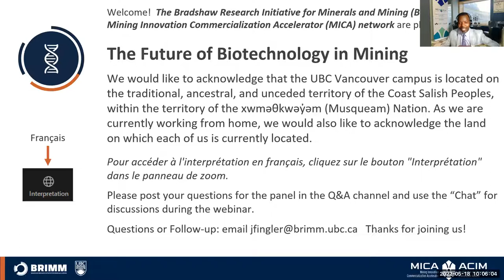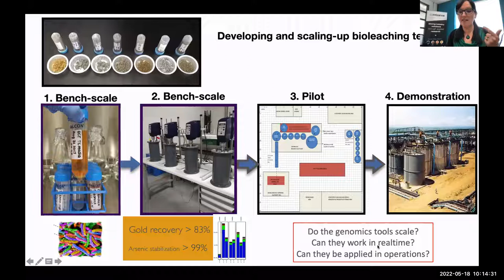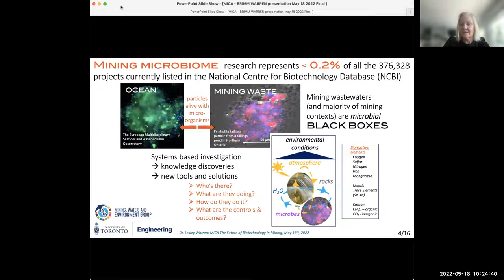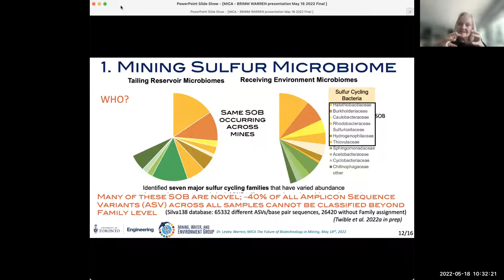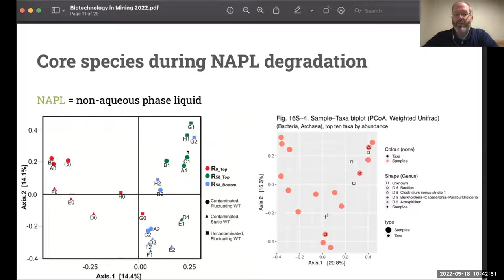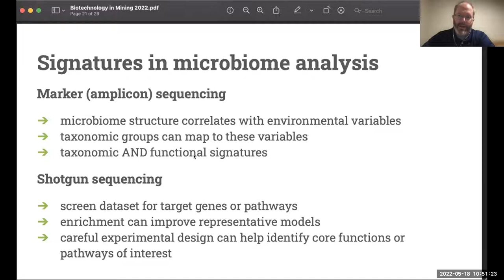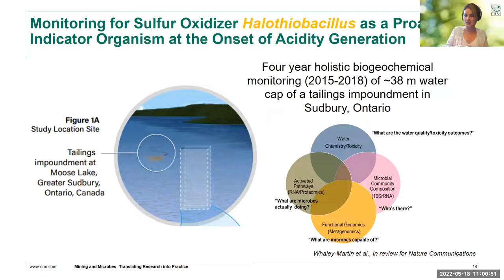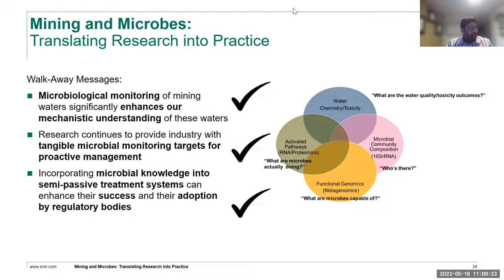BRIMM-MICA Webinar: The Future of Biotechnology in Mining - Day 2 Presentations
Presenters from across Canada who are advancing research, innovations and the application of biotechnology in mining.  Hosted by Charles Nyabeze, Vice President of Business Development and Commercialization, MICA and CEMI

Video Timeline:

    0:00     Welcome - Charles Nyabeze

    2:58    6 - Presentation - Dr. Nadia Mykytczuk, MIRARCO
"Advancing New Biotechnologies in Mining: The Role of Applied Research and SMEs"

  16:00    7 - Presentation - Dr. Lesley Warren, Lassonde Institute - University of Toronto
"Genomics: Powering Sustainable Mining Water Futures"

  34:37    8 - Presentation - Dr. Michael Lynch, Metagenom Bio
"Microbiome Analysis using Taxonomic and Functional Signatures"

  50:23    9 - Presentation - Dr. Kelly Whaley-Martin & Dr. Varun Gupta, ERM
"Mining and Microbes: Translating Research into Practice"

1:05:57   10 - Panel Discussion